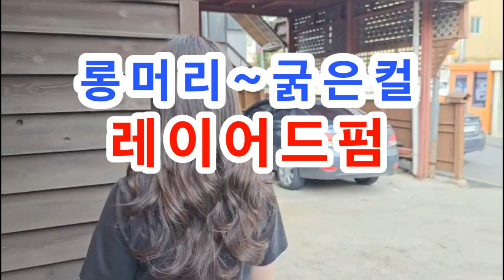롱머리~굵은컬,레이어드펌, (19,25mm 덮개아이롱)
1인샵,회원점(원장님)~ 기술향상, 쉽고 빠른~

나도,,, 1주일만 파고들면~  피카아이롱펌 전문점 할수 있다.
(봉이긴 아이롱~ 15cm,)(피카아이롱,덮개아이롱)
머만들강사, 피카아이롱펌 상담 1:1 개인특강

▶올렌시아,고급염색,(암모니아프리,실리콘프리)